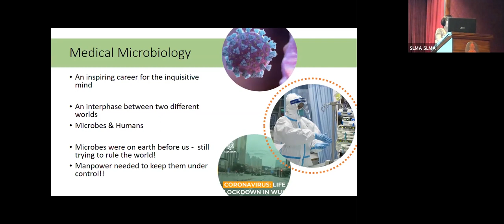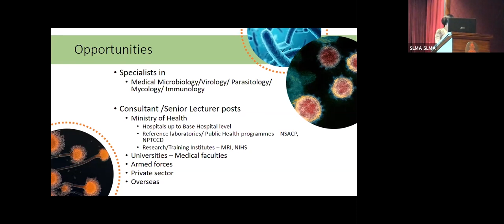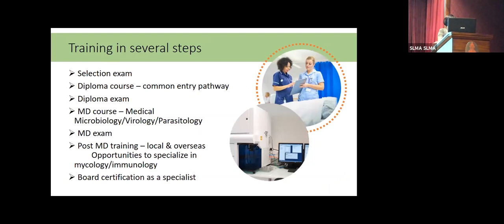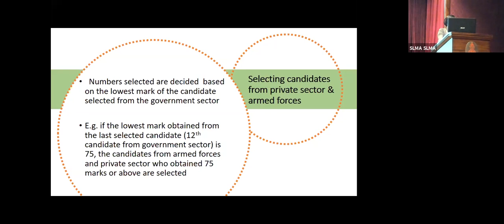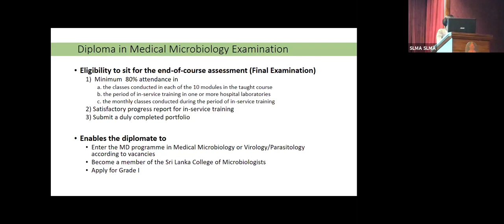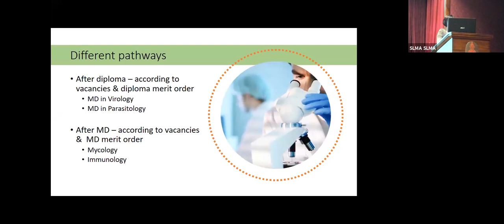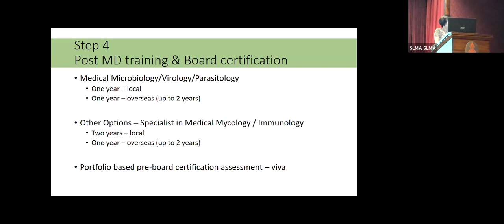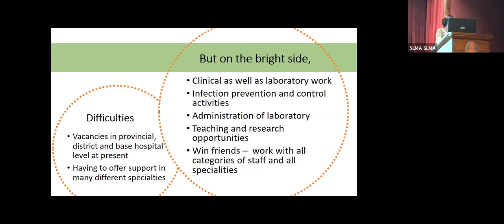SLMA Career Guidance Seminar - Microbiology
28th Annual Career Guidance Seminar for Junior Medical Officers - 2020
Microbiology - Dr Dhammika Vidanagama
Consultant Microbiologist of The National Hospital of Sri Lanka